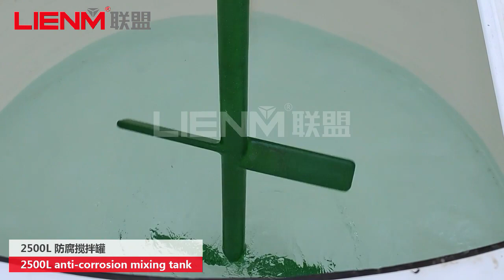Bleach Mixing Machine Toilet Detergent Liquid Making Blending Equipment Anti-corrosive Mixer Tank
1.  Machine Introduction:
PP, PVC plastic Bleach mixing machine Toilet detergent Liquid blending Equipment mixer produced by our company is mainly suitable for chemical industries, curative, petroleum and etc, It is especially suitable for any high corrosive strong acid and strong alkali chemical production and also suitable for shampoo production of cosmetic industry.

 The mixer pot is made of PP,PVC plastic material, it is very hard to reactions with any chemical industries products and mixing paddle leaf is made of porcelain enamel. It has good corrosion resistance and is easy to operate, light, also anti-corrosive.